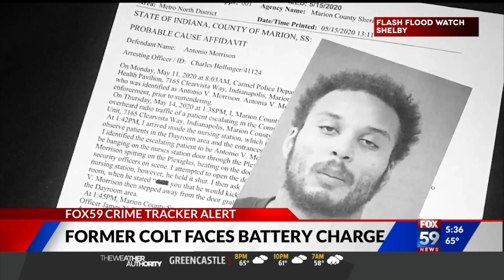Former Colts linebacker arrested and faces charges in Marion and Hamilton county